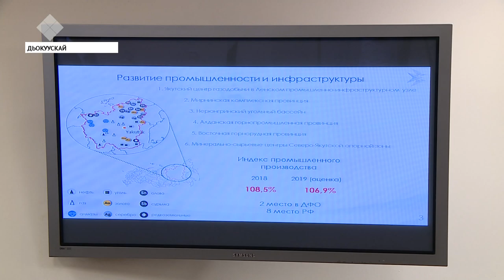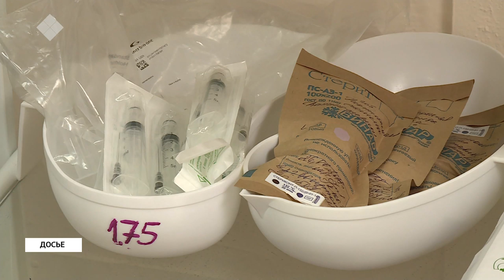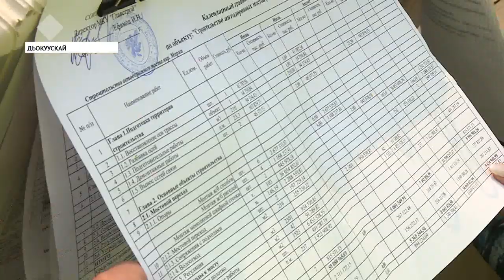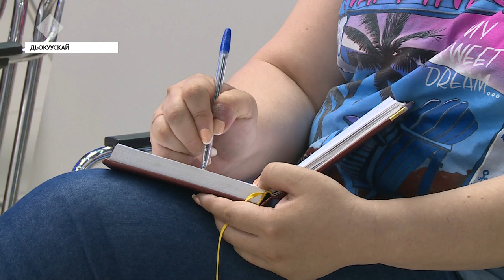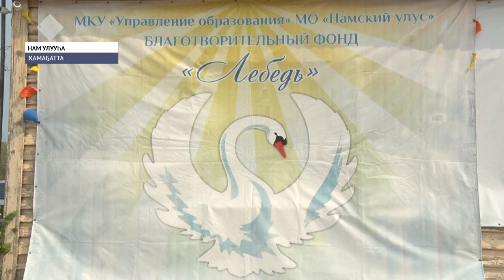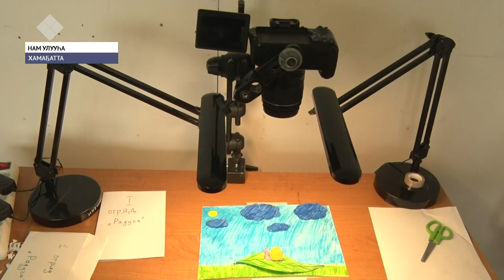«Саха сирэ» информационнай биэрии. От ыйын 09 күнэ, 13:30 ч